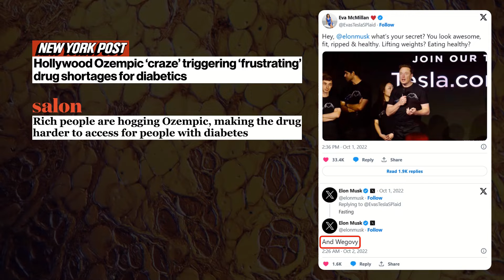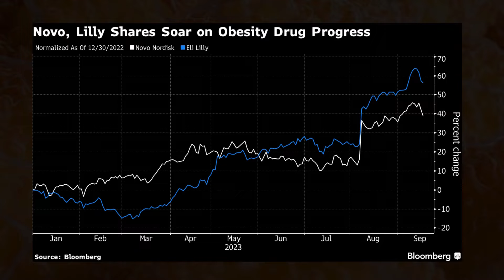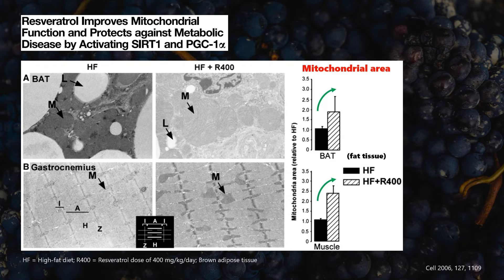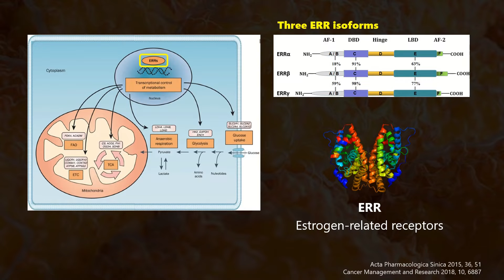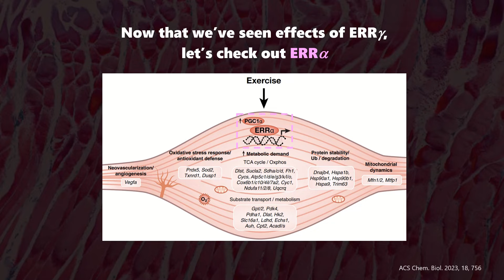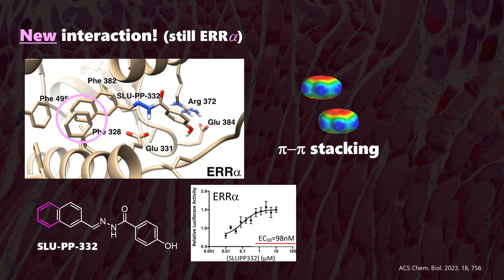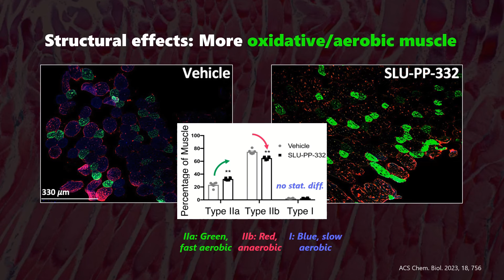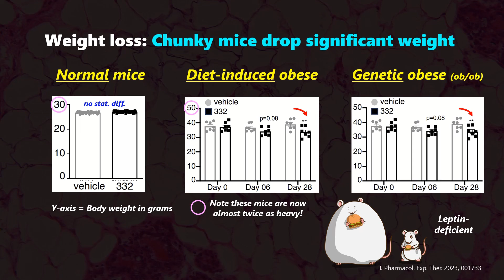Obesity Drug "Tricks" Your Body Into Burning Fat? Exercise Mimetics Science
👀 Do you want to get fit without dieting or exercising by tricking your body? This sounds like sci-fi, or like a scammy ad for a fat burning supplement. However, given recent advances in exercise mimetics and strong momentum behind treating obesity pharmacologically (most notably, semaglutide - Ozempic/Wegovy and tirzepatide - Mounjaro/Zepbound), this idea could reality sooner than some expect.
🧠 In this video we will discover SLU-PP-332, a small molecule that mimics endurance training and dieting in mice - without exercise or eating less. We will cover 1) the biochemical basics of exercise mimetics and mechanisms of action, 2) take a look at pre-clinical data of different compounds, and 3) as always, review chemistry concepts.

🚀 Thanks to all channel supporters!!!

No information on this channel is intended to be a substitute for professional medical advice, diagnosis or treatment. Always seek the advice of your physician or other qualified health care provider with any questions you may have regarding a medical condition or treatment and before undertaking a new health care regimen, and never disregard professional medical advice or delay in seeking it because of information on Youtube.

00:00 Trick your body into losing weight - is it possible?
01:22 Obesity problem, logic behind using drugs and limitations
02:31 GLP1 agonists
03:01 Exercise mimetic basics
04:04 Resveratrol's exercise mimicry, health benefits and unexpected effects
06:03 ERR up/downregulation can trigger major effects - transgenic and knock-out mice
09:18 Drug design logic behind SLU-PP-332
11:02 Organic synthesis of SLU-PP-332 (too easy)
11:32 Molecular, structural, physiological and metabolic effects of SLU-PP-332
15:05 Outlook and conclusion

Key references:
- PGC-1α, Inflammation, and Oxidative Stress: An Integrative View in Metabolism | Oxidative Medicine and Cellular Longevity, 2020, 1452696
- Caloric restriction and exercise “mimetics’’: Ready for prime time? | Pharmacological Research 2016, 103, 158
- Resveratrol improves mitochondrial function and protects against metabolic disease by activating SIRT1 and PGC-1alpha | Cell 2006, 127, 1109
- Distribution and Effects of Estrogen Receptors in Prostate Cancer: Associated Molecular Mechanisms | Frontiers in Endocrinology 2022, 12, 811578
- Identification and structure-activity relationship of phenolic acyl hydrazones as selective agonists for the estrogen-related orphan nuclear receptors ERRbeta and ERRgamma | J Med Chem 2005, 48, 3107
- Exercise and PGC-1 alpha-Independent Synchronization of Type I Muscle Metabolism and Vasculature by ERR gamma | Cell Metabolism 2011, 13, 283
- Estrogen-related receptor-α coordinates transcriptional programs essential for exercise tolerance and muscle fitness | Mol Endocrinol 2014, 28, 2060
- Synthetic ERRα/β/γ Agonist Induces an ERRα-Dependent Acute Aerobic Exercise Response and Enhances Exercise Capacity | ACS Chem. Biol. 2023, 18, 756
- A Synthetic ERR Agonist Alleviates Metabolic Syndrome | J. Pharmacol. Exp. Ther. 2023, 001733

Another related SLU-PP compound with more chemistry information behind it:
Development and pharmacological evaluation of a new chemical series of potent pan-ERR agonists, identification of SLU-PP-915 | Eur J Med Chem 2023, 258, 115582

Some recommended books on organic synthesis:
- Clayden, Greeves, Warren; Organic Chemistry (basic organic chemistry knowledge)
- Wyatt, Warren; Organic Synthesis: The Disconnection Approach (excellent introduction to retrosynthesis)
- Kurti, Czako; Strategic Applications of Named Reactions in Organic Synthesis (extensive toolkit of functional group reactions and applications thereof with common conditions)
- Nicolaou; Classics in Total Synthesis 1-3 (the ultimate total synthesis trilogy)
- Nicolaou; Molecules That Changed the World (the world's most important molecules and their impact on everyday life)
- Carreira, Kvaerno; Classics in Stereoselective Synthesis (compilation of the groundbreaking methods of stereoselective synthesis and application to synthesis of stereochemically complex structures)